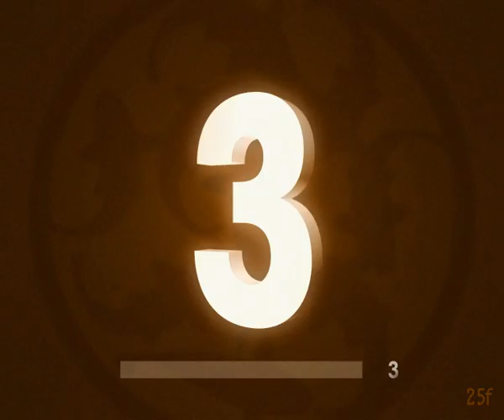TCC TVC: โฆษณาบริษัท เทพผดุงพรมะพร้าว จำกัด เรื่อ " ด้วยหัวใจ "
บริษัท เทพผดุงพรมะพร้าว จำกัด  ผู้ผลิตและจัดจำหน่ายผลิตภัณฑ์อาหาร ภายใต้ตราสินค้า "ชาวเกาะ" "แม่พลอย" และ "ยอดดอย" มานานกว่า 37 ปี เราภูมิใจที่มีส่วนร่วมในการสร้างผลิตภัณฑ์ จากผลิตผลทางการเกษตรของคนไทย เพื่อคนไทย จากแรงบันดาลใจดังกล่าวจึงเกิดการถ่ายทอดผ่านภาพยนตร์โฆษณา เรื่อง " ด้วยหัวใจ "